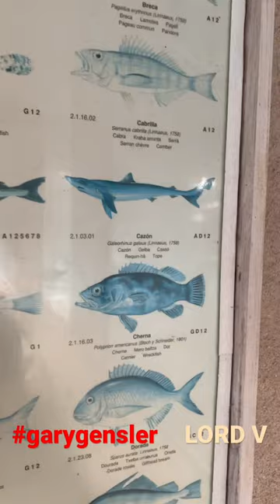garygensler est au Maroc 😂 il a la tête d’une cherna 😂